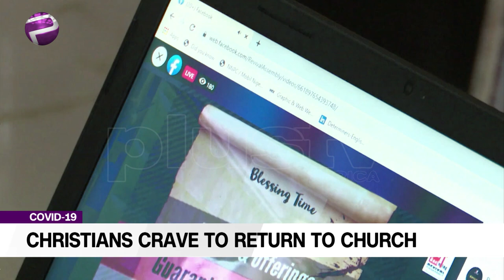Christians Crave To Return To Church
Now the Corona Virus Disease has not only had dire economic consequences across the world but in Nigeria, it has largely disrupted the way Christians connect with God on a Sunday morning.

Plus TV Africa's Mary Chinda takes a close look around Lagos churches this Sunday morning.